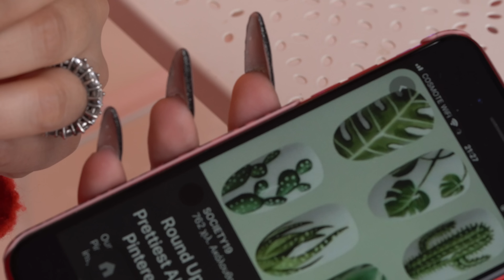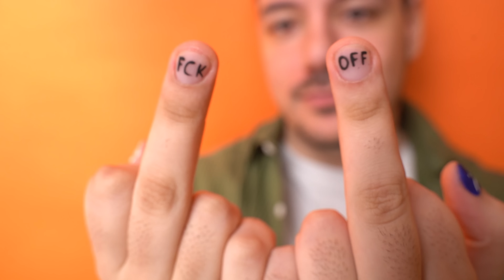ΕΥΚΟΛΑ ΑΝΔΡΙΚΑ ΣΧΕΔΙΑ ΝΥΧΙΩΝ 😱| BLACK VELOUR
►Filmed & Edited  by Dimitris Kourakos
Μπορείτε να τον βρείτε :

Θα θέλαμε να ευχαριστήσουμε για το υπέροχο remix που μας έφτιαξε ο Ανδρέας Παπαθανασίου.
►Η μουσική από το intro: Sam Collins - Wa Wa

►Ο εξοπλισμός μας:
●Κάμερες
Sony a7iii
Sony a6300
Sony Rx100 mark6
Sony a6000
●Φακοί
Sony 90mm 2.8f macro
Sony 85mm 1.8f
Sony 28mm 2f
Sony fisheye
Sony 50mm 1.8f
Sony 30mm macro 2.8f
Sony 28-70mm 3.5f
●Φώτα
Φωτόσπαθο 1
Φωτόσπαθο 2
Led Πάνελ